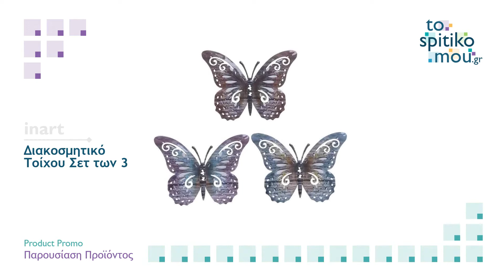inart | Διακοσμητικό Τοίχου Σετ των 3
Διακοσμητικό Τοίχου Σετ των 3 inart
Δείτε μία σύντομη παρουσίαση του προϊόντος.
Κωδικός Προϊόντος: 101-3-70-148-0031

tospitikomou.gr | Είδη Διακόσμησης, Έπιπλα
Ηλεκτρονικό Κατάστημα (eshop) με χιλιάδες προϊόντα για το σπίτι σας!